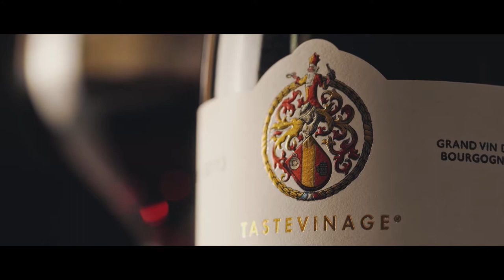TASTEVINAGE - ENGLISH VERSION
For the 100th edition, the TASTEVINAGE returns with a more vibrating, more dynamic visual identity, while keeping(guarding) its original values such as the Conviviality, the Authenticity and the Tradition.